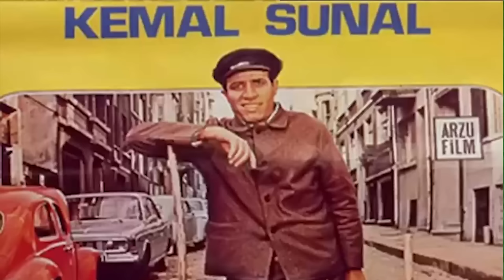Çöpçüler Kralı Filmi Hakkında Bilinmeyenler - FİLM ANALİZLERİ #3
Çöpçüler Kralı hakkında bilinmeyenler ve analiz videosu ile sizlerleyim.

Nerede çekildi videosunu yaptığımız çöpçüler kralı filmini bu kez iliklerine kadar inceleyeceğiz.

1978 yılında gösterime giren çöpçüler kralı filminin yönetmeni Zeki Ökten'dir. Senaryosunu Umur Bugay'ın yazdığı filmde Kemal Sunal, Şener Şen, Ayşen Gruda, İhsan Yüce, İlyas Salman, Erdal Özyağcılar ile birlikte nice usta isimler yer almıştır.
Oyuncular bu filmde rol yapmamış o anı yaşamışlar. Ahmet Sezerel bu filmde Yönetmen Yardımcılığı yapmış. Ayrıca ekmek kuyruğunda yardımcı oyuncu olarak çok kısada olsa Ferdi Akarnur'u görmekteyiz. Kemal Sunal bu filmi çektiği yıl oğlu Ali Sunal dünyaya gelmiştir.

Çöpçüler Kralı film müziği Özdemir Erdoğan'ın Gurbet adlı şarkısıdır. Bora AYANOĞLU'na ait Yunus adlı yani Ay Yüzlüm müziği olarak bildiğimiz müzikle birlikte, Ahmet Cemil CANKAT'a ait makaram sarı bağlar müziklerini duymaktayız.